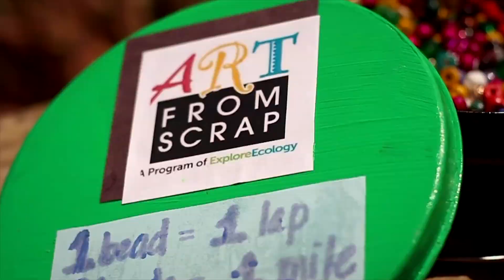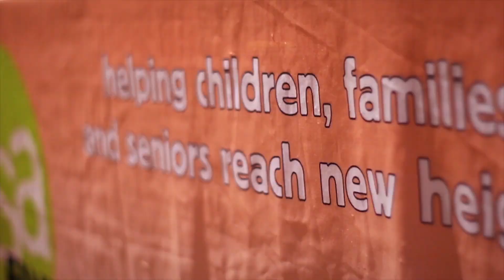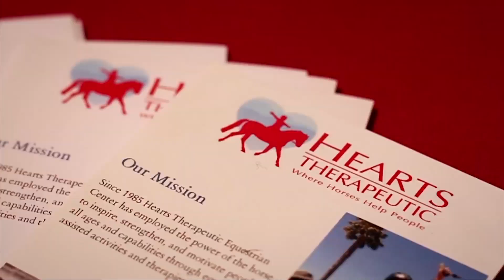Hike Walk Roll for Brain Injury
Jodi House held a fundraiser to support those in need with sustained brain injury in the beautifully transformed Elings Park. Come join us next year!
For more information about Jodi House go to jodihouse.org.
For more videos, visit ButcherSnapsMedia.com.